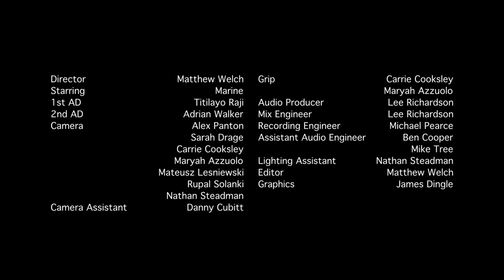INFUSE INSESSION - Marine: Selkie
INFUSE presents INSESSION @ Grand Chapel Studios - Series 1
Marine performing Selkie
For full credits please see video.